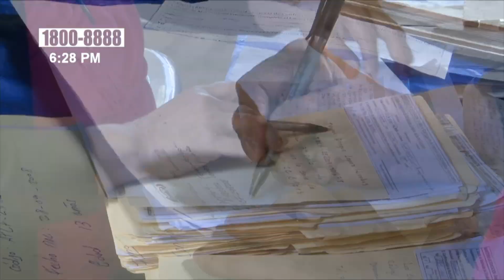Vicepresidenta de Nicaragua anuncia matrículas escolares 2025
Este lunes, la Vicepresidenta de Nicaragua, Rosario Murillo, a través de su habitual comunicado; saludó a las familias e informó sobre diversas actividades y obras que se están llevando a cabo en el país.

La Vicepresidenta comenzó su intervención despidiendo al embajador de la Federación de Rusia, quien estuvo en Nicaragua desde 2020.